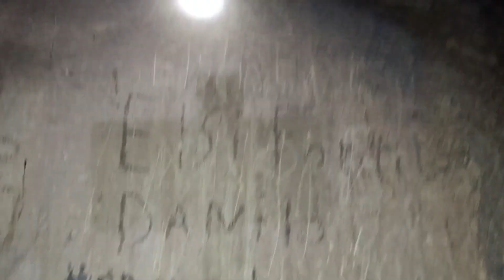prt-#2 explore pomàsok àko sa kweba màg esa